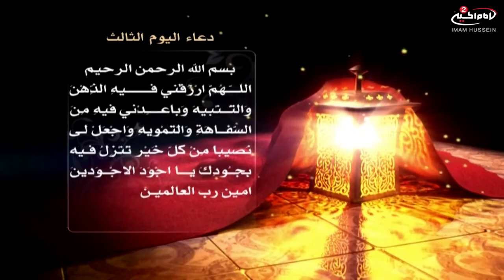دعاء اليوم الثالث من رمضان -- قناة الإمام الحسين 2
دعاء اليوم الثالث من شهر رمضان المبارك -- قناة الإمام الحسين 2
دعاء اليوم الثالث :
( اَللّـهُمَّ ارْزُقْني فيهِ الذِّهْنَ وَالتَّنْبيهَ ، وَباعِدْني فيهِ مِنَ السَّفاهَةِ وَالَّتمْويهِ ، وَاجْعَلْ لى نَصيباً مِنْ كُلِّ خَيْر تُنْزِلُ فيهِ ، بِجُودِكَ يا اَجْوَدَ الاْجْوَدينَ ) .
دعاء اليوم الثالث من شهر رمضان
دعاء اليوم ٣ من رمضان
دعاء اليوم 3 من رمضان